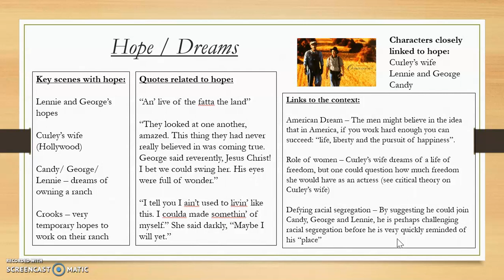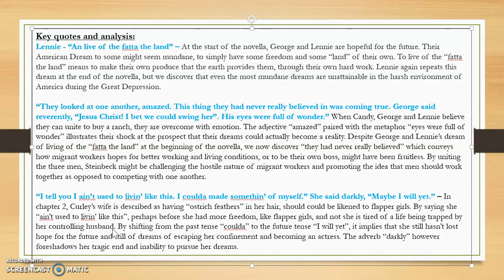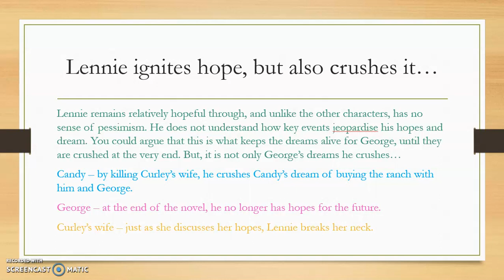Of Mice and Men - iGCSE English Literature - The Theme of Hope and Dreams